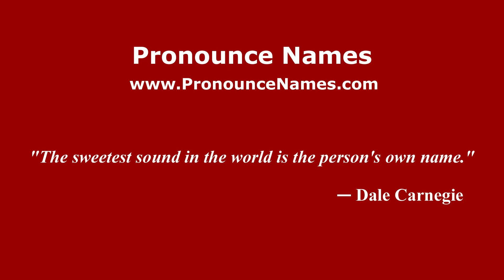How to pronounce Perro Aguayo (Mexico/Mexican Spanish) - PronounceNames.com